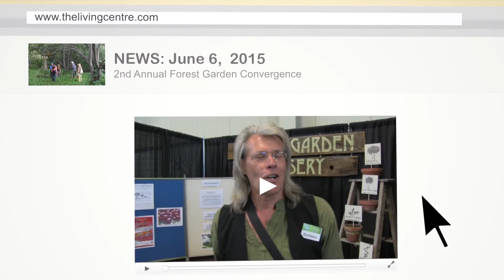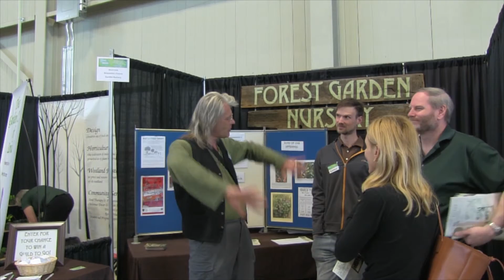Carolinian Canada - 2nd Forest Garden Guild Convergence (long edit)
Forest gardening organization promo